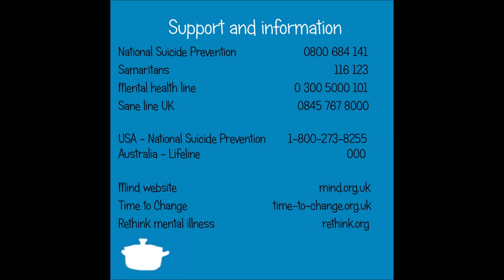The Little Blue Vlog - Social media is triggering me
I am constantly getting triggered by social media making me compare myself to others wishing I had a different life. How do you think social media impacts on our mental health?

Don’t forget to tell me how your week has been.

Gem
x

The Little Blue Pot
I also vlog about my own experience of living with mental illness, as well as sharing other aspects of my life. I want to raise awareness of mental health problems and mental illness, so I hope my channel helps you and others.

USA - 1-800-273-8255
Australia - 131114
   - Lifeline 000